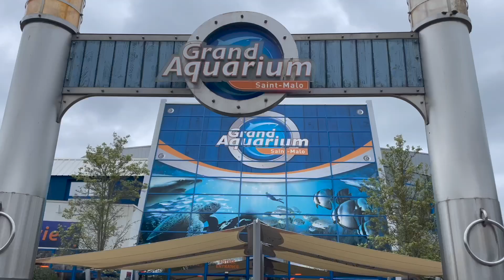Grand Aquarium de Saint-Malo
Campus Reporter @tracycao8110 shows us the Grand Aquarium de Saint-Malo!